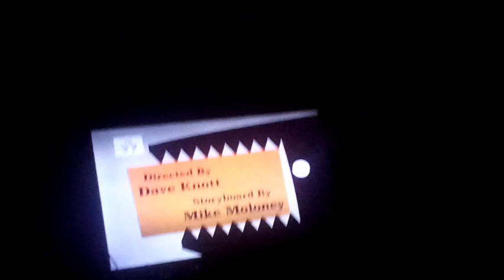Making Fiends in 2023?! (holy moly!!!!)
So apparently, Making Fiends just suddenly return to Nickelodeon yesterday. And it will premiere on the AfterToons block starting April 3, 2023. So this little short-lived cartoon will rerun on Nickelodeon starting March 31.

April fools.